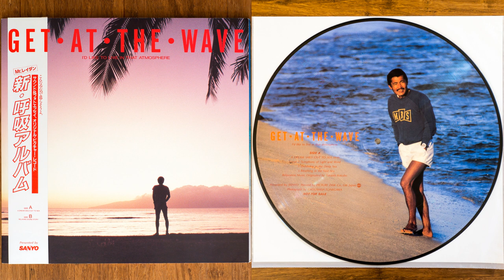小久保隆 - 光と風のシンフォニー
Promo-only ambient + field recordings of the sea and forest that came bundled with Sanyo ACs in the 80s.

小久保隆 [Takashi Kokubo] ‎– Get At The Wave / 新 呼吸アルバム
Label: Sanyo ‎– 20481
Format: Vinyl, LP, Picture Disc
Country: Japan
Released: 1987
Genre: Electronic, Non-Music, Stage & Screen
Style: Ambient, New Age, Field Recording